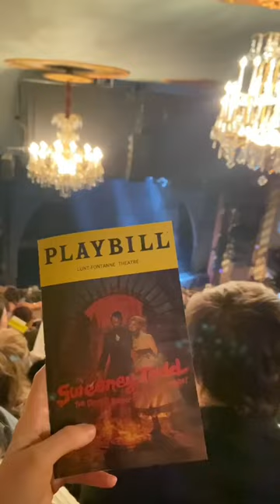Bookstores, coffee, and Broadway: NYC day 2!📚☕️💫